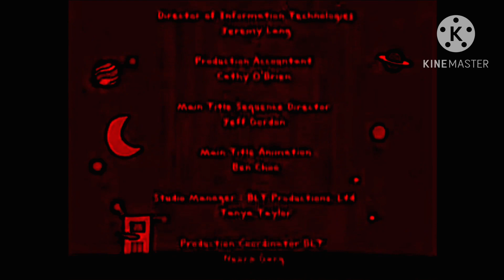Toddworld Lost Episode Credits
Taken From: Todd’s Demise                                                                                                                                                                                                                                   Note: It’s Fake